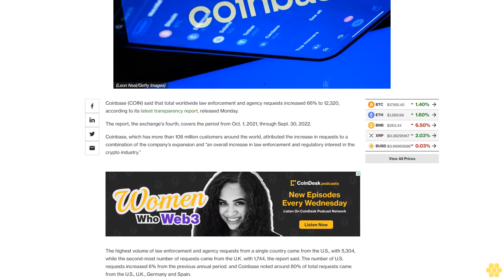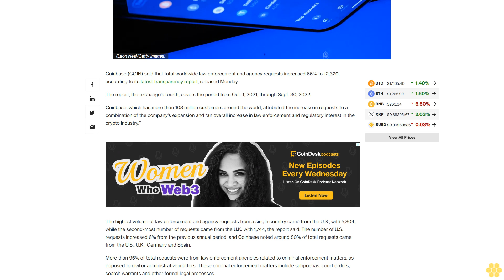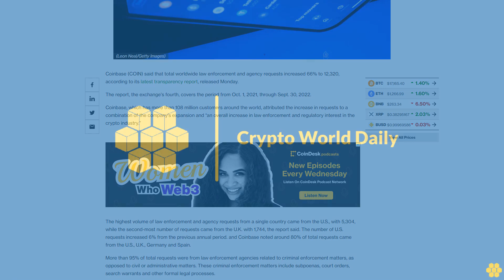Coinbase Says Law Enforcement Requests Rose 66% From Year Ago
The number of requests from the U.S., which accounted for about 43% of the total, increased by 6%.

Coinbase (COIN) said that total worldwide law enforcement and agency requests increased 66% to 12,320, according to its latest transparency report, released Monday.

The report, the exchange's fourth, covers the period from Oct. 1, 2021, through Sept. 30, 2022.

Coinbase, which has more than 108 million customers around the world, attributed the increase in requests to a combination of the company’s expansion and “an overall increase in law enforcement and regulatory interest in the crypto industry.”

The highest volume of law enforcement and agency requests from a single country came from the U.S., with 5,304, while the second-most number of requests came from the U.K. with 1,744, the report said. The number of U.S. requests increased 6% from the previous annual period. and Coinbase noted around 80% of total requests came from the U.S., U.K., Germany and Spain.

More than 95% of total requests were from law enforcement agencies related to criminal enforcement matters, as opposed to civil or administrative matters. These criminal enforcement matters include subpoenas, court orders, search warrants and other formal legal processes.